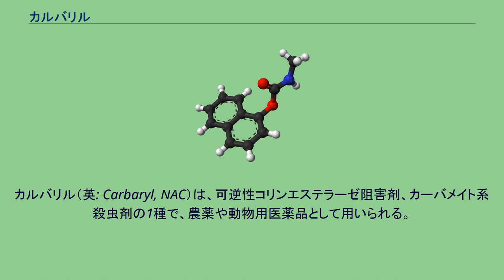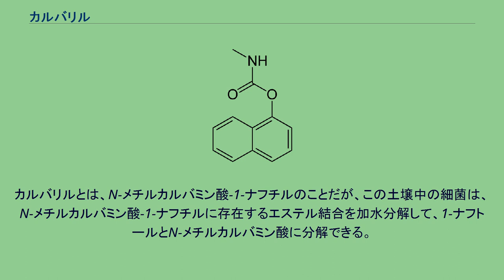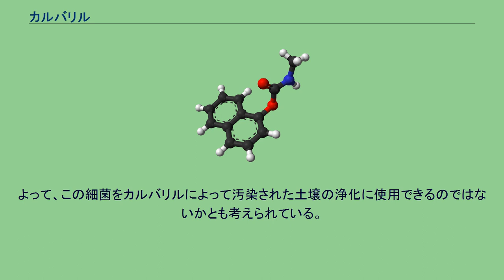カルバリル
カルバリル（英: Carbaryl, NAC）は、可逆性コリンエステラーゼ阻害剤、カーバメイト系殺虫剤の1種で、農薬や動物用医薬品として用いられる。
農業用として、稲のツマグロヨコバイやウンカ、果樹・花卉のアブラムシやハマキムシ、野菜のヨトウムシやアオムシ、未成熟トウモロコシのアワノメイガ、リンゴの摘果に有効。
商品名としてはデナポン、セビン、セビモール、リンナックルやナック、複合剤はホクトップ、ヤマセットのほか「ナック」とつく製剤が多数有る。
アメリカ合衆国のユニオンカーバイドが開発し、日本では1959年（昭和34年）3月30日に農薬登録を受けた。
かつては、松くい虫被害対策特別措置法により空中散布されていたが、1997年（平成9年）より、メーカーの自主規制で散布が中止されている。
1999年時点で原体輸入量300トン、製剤が1,178トン生産されていた。
輸入量は減少傾向にあり原体輸入量は190.0t（平成16年度）、90.0t（平成17年度）、50.0t（平成18年度）と推移している。
残留基準は小松菜や春菊で10ppm、大麦やトマトで5ppm、玄米やキャベツで1.0ppmと定められている。
動物用医薬品としては、使用禁止期間を遵守した上で、殺虫用として肉牛などの外皮に散布される。
可燃性であり、燃焼や加熱により窒素酸化物など、有害なフュームを生じる。
吸入や経口摂取により、嘔吐・縮瞳・筋痙直・唾液分泌過多などの症状を生じる。
空気中の窒素化合物や人の体内の亜硝酸化合物と反応して生じるニトロソカルバリルは、変異原性や発癌性があるとされている。
環境への影響として、横浜国立大学の研究者は水中のカルバリル濃度が35ppm程度でも、メダカのふ化を妨げると報告している。
インドのボパール化学工場事故で多数の死傷者を生じたのは、カルバリルの製造中間体であるイソシアン酸メチルが混水により発熱・気化したことが原因とされている。
カルバリルは土壌中に残留する可能性が指摘されている一方で、1998年にカルバリルを分解できる土壌中の細菌も知られるようになった。
カルバリルとは、N-メチルカルバミン酸-1-ナフチルのことだが、この土壌中の細菌は、N-メチルカルバミン酸-1-ナフチルに存在するエステル結合を加水分解して、1-ナフトールとN-メチルカルバミン酸に分解できる。
よって、この細菌をカルバリルによって汚染された土壌の浄化に使用できるのではないかとも考えられている。